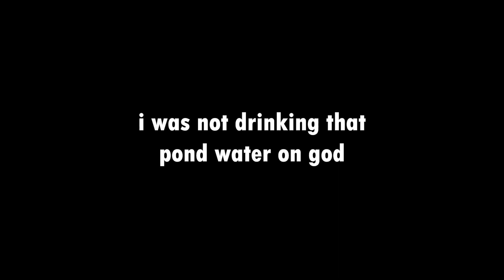SURVIVAL TRAINING | Made In Abyss Episode 8 Reaction